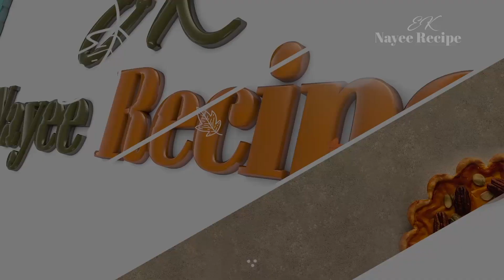Crispy Onion Pakora Quick and Easy Recipe | Ramadan Special Pakora Recipe | Quick Ramazan Recipe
When it is Ramadan, at iftar do try this Bengali way of having onion fritters that is unique in its preparation.

Crispy Onion Pakora Quick and Easy Recipe
Ingredients

2 medium onions, thinly sliced
Salt to taste
1 tsp sugar
2 green chillies, finely chopped
¾ cup gram flour (besan)
2 tbsps refined flour (maida)
2 tbsps rice flour
½ tsp turmeric powder

Method

1. Take the onions in a large bowl. Add salt, sugar and mix well. Lightly mix and crush your fingers. Add green chillies and mix. Set aside for 10-15 minutes.
2. Add gram flour, refined flour, rice flour, turmeric powder and mix well.
3. Heat sufficient oil in a kadai. Gently slide in small portions of the mixture into the hot oil and deep fry till golden brown and crisp. Drain on an absorbent paper.
4. Serve hot with Mint Chutney